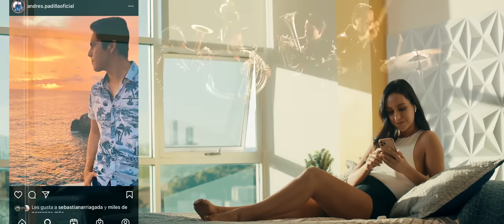Banda Los Sebastianes De Saúl Plata - Imagina